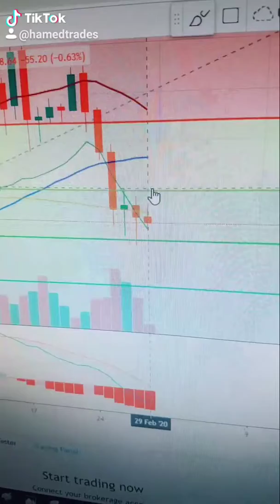Bitcoin Price Update 2/29! Bitcoin Falling Below 200 Day SMA!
Bitcoin Technical Analysis & Bitcoin News Today: I'll use technical analysis on the Bitcoin price to make a Bitcoin price prediction. Watch the video to learn more!